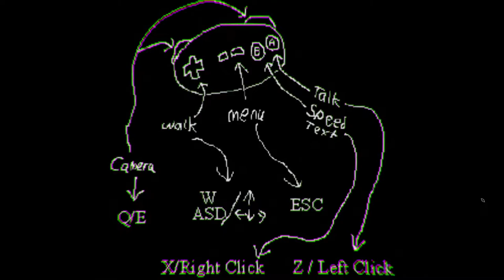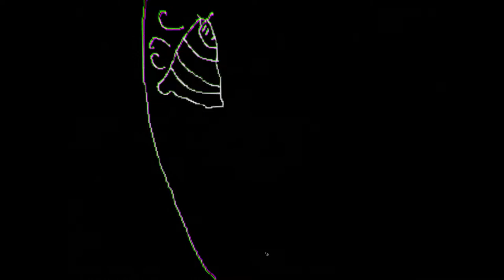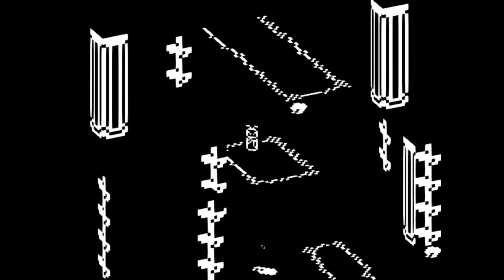Haunted PS1 Demo Disc: Spectral Mall [9] Miracle Bug and the Electric Limbo // Bug Out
Intriguing. Love the art style. Pretty sure I missed some stuff?